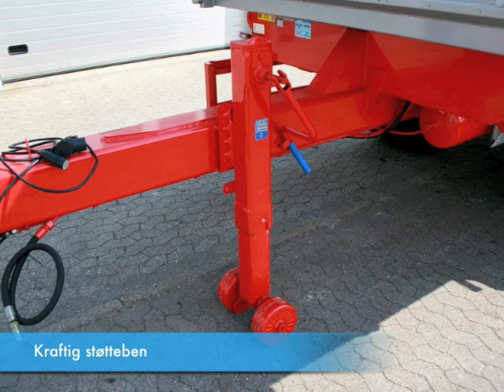REISCH TIPKÆRRE.m4v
Reisch Tipkærre. Fra den tyske kvalitetsproducent REISCH FAHRZEUGBAU.